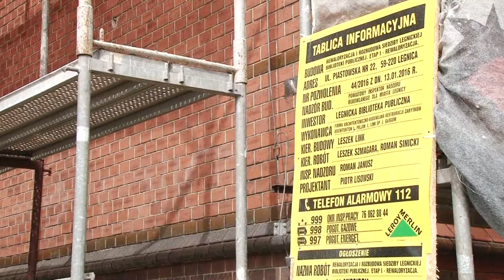Rozpoczął się wart 5 mln. zł remont biblioteki!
Rozpoczął się remont gmachu Legnickiej Biblioteki Publicznej. Budynek wyremontowany zostanie ze środków Unii Europejskiej, z której nasze miasto na ten cel pozyskało 5 mln. zł. Biblioteka wyremontowana zostanie na zewnątrz, a także wewnątrz, przeprojektowany zostanie również teren wokół budynku.